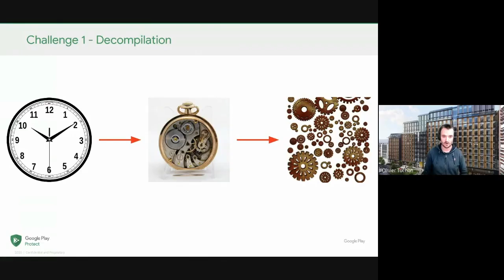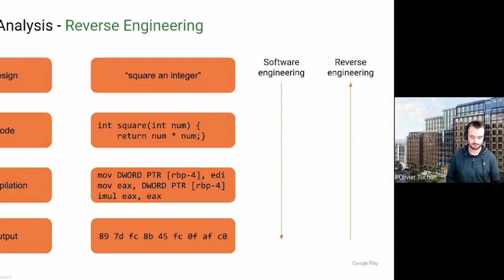Android App Hacking Workshop partnered with Google Play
A virtual Android App Hacking 101 course for the students of Merritt College and alumni from Hack the Hood in partnership with Google Play hosted by the Google Play team and HackerOne teaching assistants.